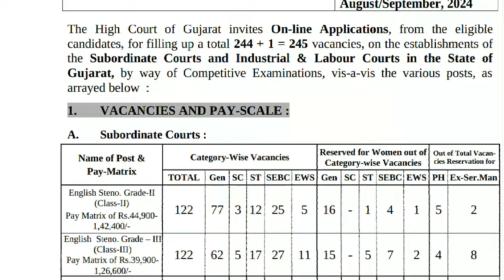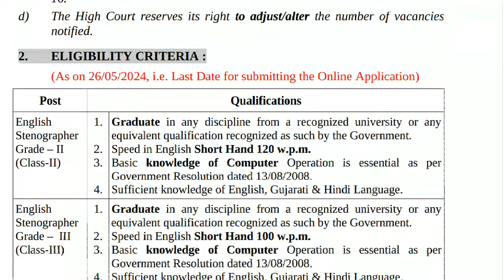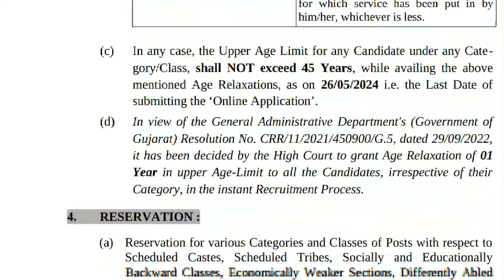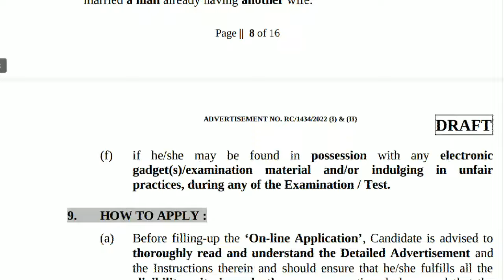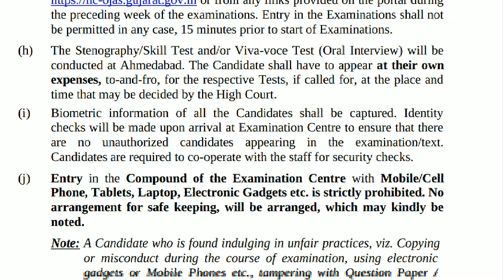हाईकोर्ट स्टेनोग्राफर भर्ती 2024 🔴 Gujrat High Court Stenographer Vacancy 2024 🔴 Steno Vacancy 2024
Apply :-

Stenographer Bharti 2024, Non Teaching Staff Recruitment 2024, Driver Vacancy 2024
Permanent Central Govt Jobs 2024